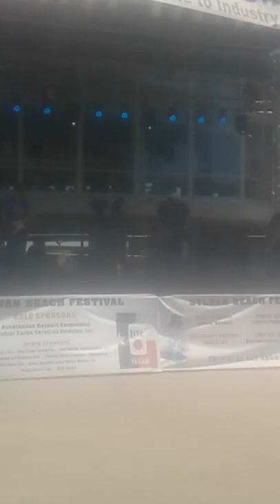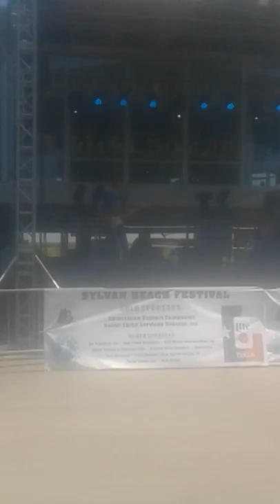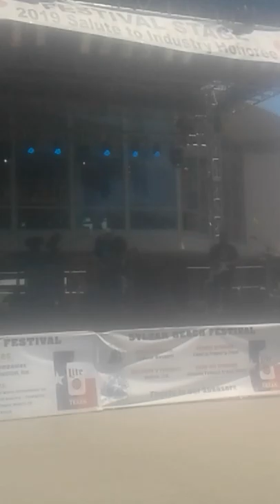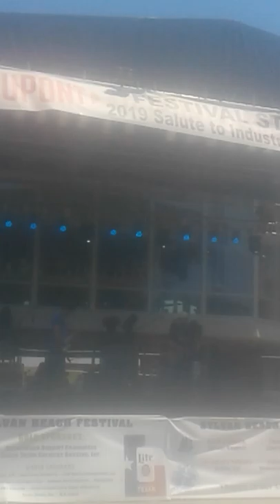Rick Trevino April 2019